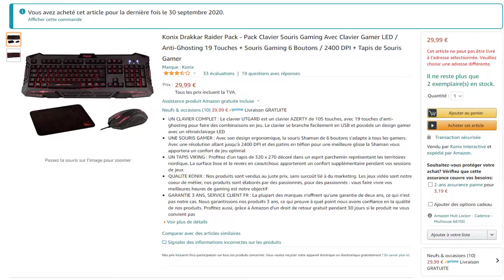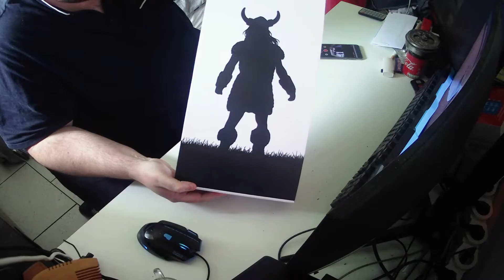[unboxing] Un clavier/souris à moins de 30€ et de bonne qualité? - Konix Drakkar Raider Pack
► Si vous aussi ce pack vous intéresse, n'hésitez pas